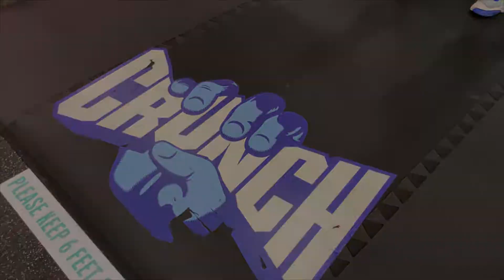EPIC LEG DAY | MY BEST PHYSIQUE TO DATE!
Cheers to an EPIC leg day at CRUNCH FITNESS with my dude Ozgur!

Leg Workout:
• Barbell Squats
• Leg Press
• Seated Hamstring Curls
• Leg Extensions
• Standing Calf Raises

Currently weighing 179lb and will be pushing myself daily to prepare for the next NPC Men's Physique season in 2021!